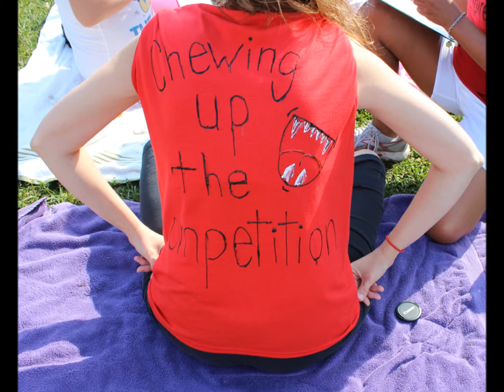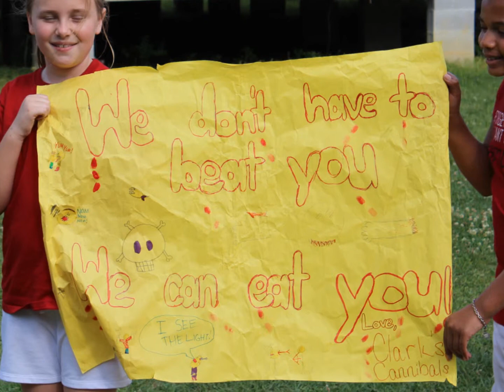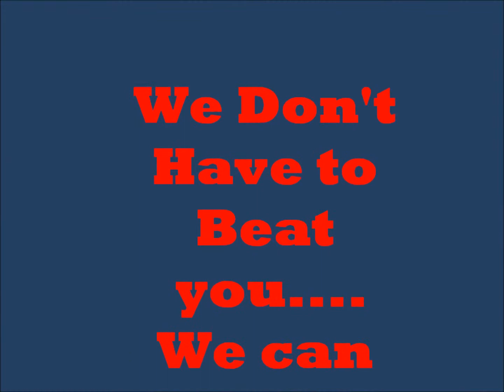Super Kid's Day...Clark's Cannibals...#1!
A friendly competition against our fellow 4th graders.
We have the best team spirit hands down!